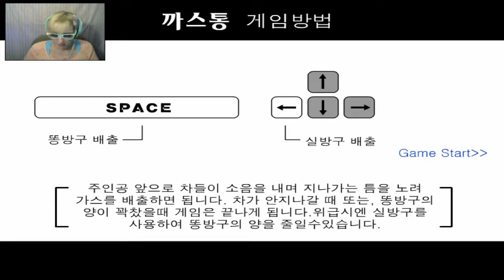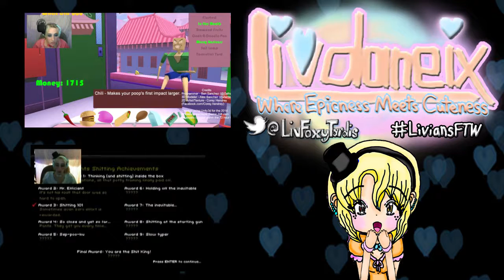Everybody Does It: Hide The Fart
When things really get to you, you just need to let it all go.  But don't let anyone notice.  One thing I have to say is that this game is a real stinker (no pun intended).

Hopefully will get a connection with Autism Speaks for me to make this a charity stream.